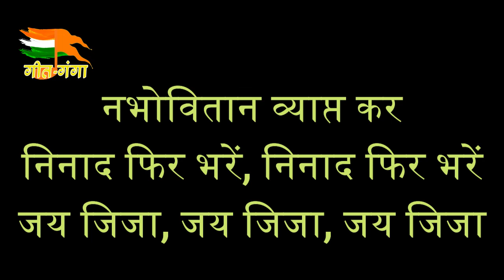Ghosh Aaj Ghosh Aaj -Lyrics घोष आज, घोष आज, जय जिजा करें, जय जिजा करें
Ghosh Aaj Ghosh Aaj-Lyrics
घोष आज, घोष आज, जय जिजा करें, जय जिजा करें - २
नभोवितान व्याप्त कर निनाद फिर भरें, निनाद फिर भरें
जय जिजा, जय जिजा, जय जिजा ।धृ।
युगंधर प्रभु शिवा की वीर जननी तू
वीर शाहाजी की वीर धर्मपत्नी तू
जय जिजा सुपावनी तेजदीप्ति तू,
तेजदीप्ति तू, तेजदीप्ति तू
जय जिजा, जय जिजा, जय जिजा करें, जय जिजा करें ।१।
राष्ट्र अस्मिता जगाती दिव्य स्फुर्ती तू
कृष्ण घनघटा में दामिनी चमकती तू
दास्य अंधकार में जलाई ज्योति तू
दीप ज्योति तू, दीप ज्योति तू
जय जिजा, जय जिजा, जय जिजा करें, जय जिजा करें ।२।
शुभंकरी शिवाई की दिव्य शक्ति तू,
स्नेह त्याग शौर्य तेज धैर्य मूर्ति तू,
स्वराज्य शैल पर चढ़ी ध्वजास कीर्ति तू,
ध्वजास कीर्ति तू, ध्वजास कीर्ति तू,
जय जिजा, जय जिजा, जय जिजा करें, जय जिजा करें ।३।